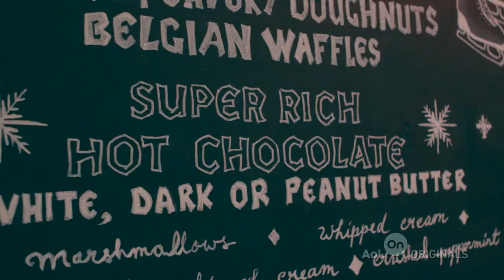Unplugging for the Holidays | Ep. 9 | Inspiration Point with Jonathan Adler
'Inspiration Point' Ep. 9 -- 'Unplugging':Jonathan decides to take a break from the chaos and spend the day with his nephew Harry.

About 'Inspiration Point': Iconic potter, designer, author and personality Jonathan Adler shares his unique perspective on creativity. Showcasing the inspiration Jonathan finds in the most unlikely people and places, Inspiration Point will add style, craft and joy to your life.